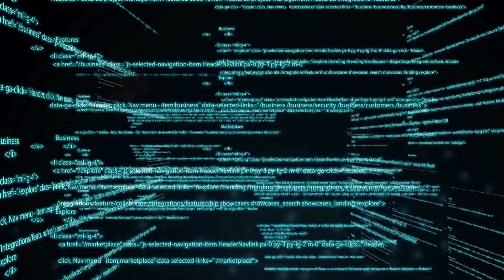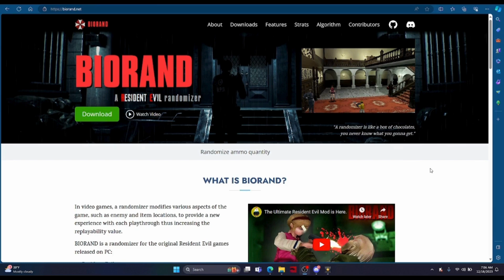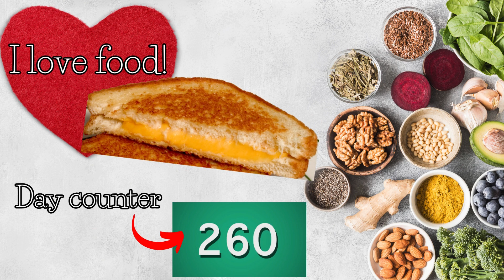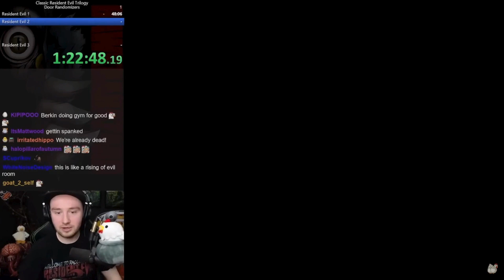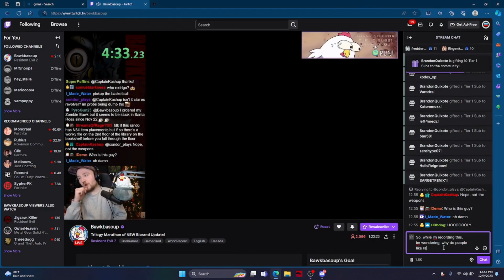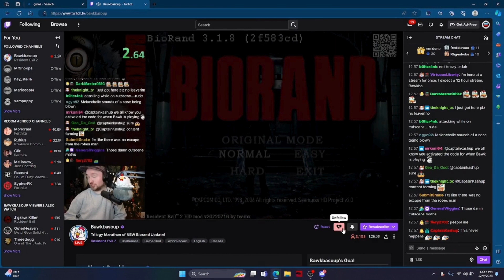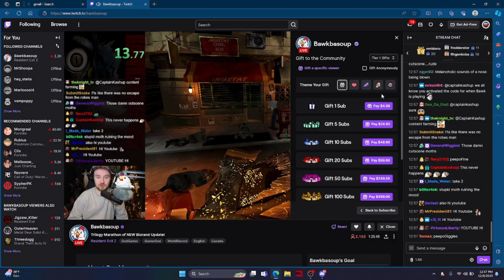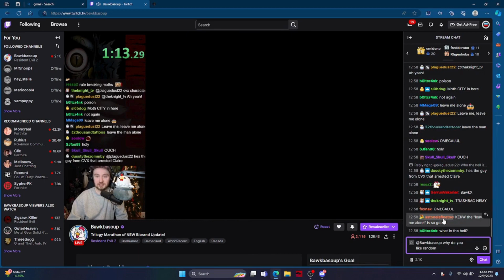Are older single player games dead, or can they be revived? [Why Randomizers Matter!]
"On this episode of 'Why This Matters,' we're looking into Randomizers and their impact on modern gaming. We're examining examples such as burnout, gamer fatigue, and video game difficulty.

Games like Legend of Zelda, Link to the Past, Super Metroid, and Resident Evil 1 through 3 are popular examples of games that have randomizers and are used as unlimited content via Games Done Quick [GDQ] and Twitch."

Are randomizers the key needed to bring back life into older videogames, find out on WHY THIS MATTERS!

Discord name is MagnetManEX: Come say hello.